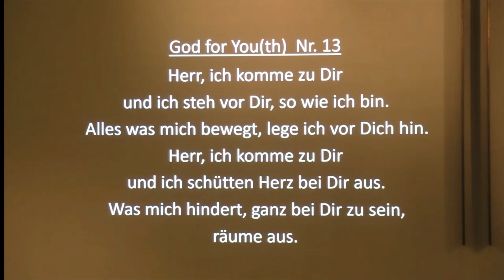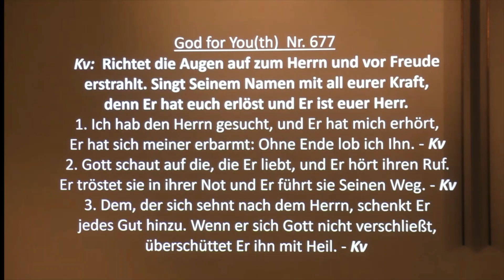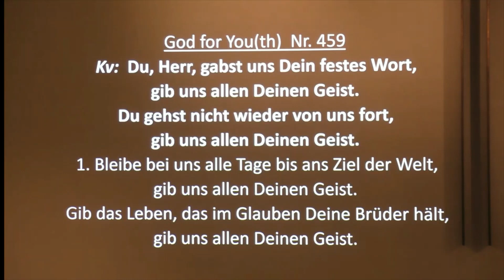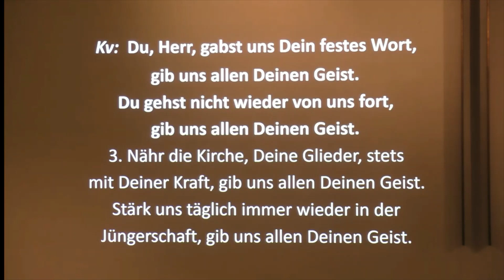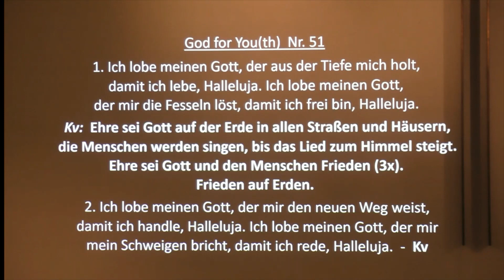01. Lobprise und Impuls . Adventsexerzitien mit Thomas Paul , Pfarrei Christus Erlöser, Munich